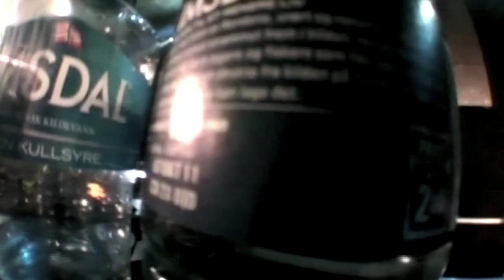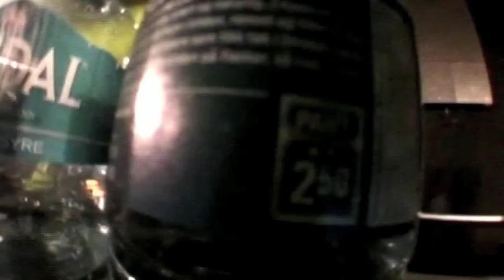Meet the stagecrew of Brocks Music - ShockRock Dancecrew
Meet the amazing stagecrew of Brocks Music - ShockRock DanceCrew. The best of two worlds - Some of Norways best breakdancers together with some of Denmarks best Hip Hop dancers. All put together by the professional choreographer and entertainer Tlove Ruffjam from Belgium.